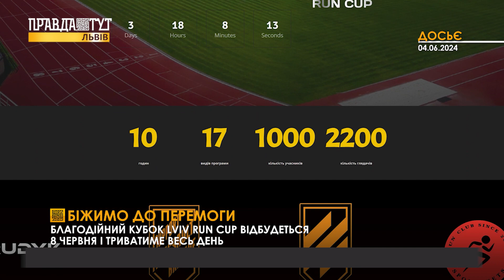Заради дронів для 3 ОШБр: у Львові відбудеться благодійний забіг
Благодійний кубок Lviv Run Cup відбудеться 8 червня і триватиме весь день.